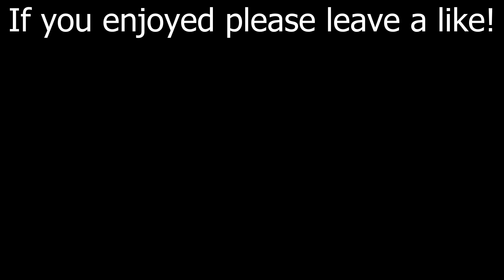This Vader Choke Combo is INSANE! | Star Wars Battlefront 2 Gameplay (Heroes vs Villains)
In this Star Wars Battlefront 2 Gameplay video I showcase a combo me and my friend Nick were trying with Darth Vader and Kylo Ren in heroes vs villains a game mode where heroes and villains from the light and dark side in the star wars universe fight each other in an arena style game mode. If you enjoyed a like and sub would be appreciated!